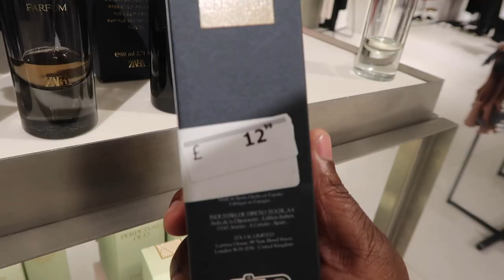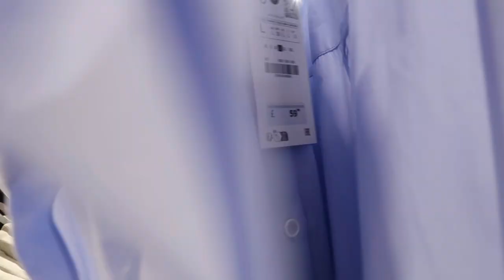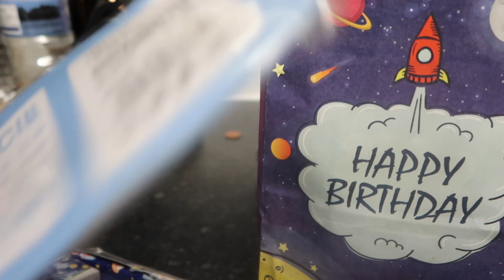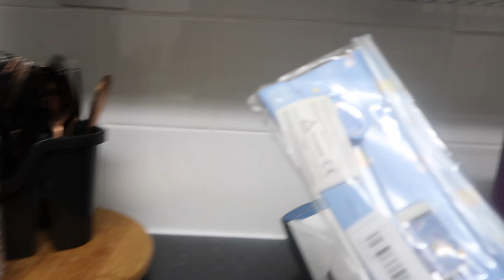I can’t afford THIS LIFESTYLE 🤨